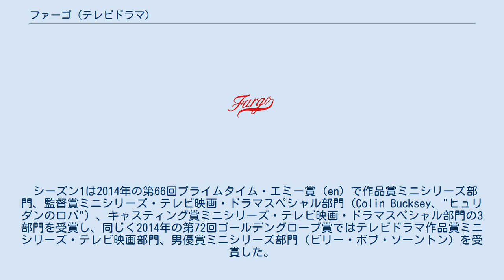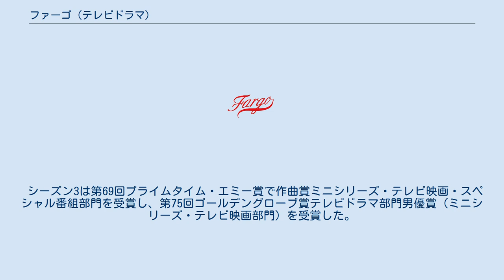ファーゴ (テレビドラマ)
『FARGO/ファーゴ』（ファーゴ、英: Fargo）は、2014年からFXチャンネルで放送されているアメリカ合衆国のサスペンスドラマ、ブラックコメディである。
ノア・ホーリーがコーエン兄弟による1996年の映画『ファーゴ』に着想を得て創作し脚本を書いている。
 本シリーズは、シーズンごとに設定や時代や配役の異なるアンソロジー形式である。
俳優によっては複数年に渡る出演契約をすることが難しいため、出演は1シーズンに限られている。
 寒冷地である中西部のミネソタ州、ノースダコタ州、サウスダコタ州の州境付近、およびカンザス州とミズーリ州にまたがるカンザスシティが共通の舞台となる。
ごく普通の市民、警察官、マフィアが主要なキャストとなり、連続殺人事件に巻き込まれていく。
 1996年の映画『ファーゴ』に着想を得てはいるが、登場人物や設定は異なっている。
ただし、シーズン1には映画で埋められた現金を掘り起こすシーンがある。
シーズン1は映画の19年後の物語であるが、シーズン2は映画の8年前の物語であり、シーズン1とは数人の登場人物が共通している。
シーズン3は映画の22年後の物語である。
映画の37年前を舞台とするシーズン4はシーズン2と数人の登場人物が共通している。
 2006年を舞台とするシーズン1は2014年4月15日から放送され、シーズン2は登場人物を一新して1979年を舞台とし、2015年10月12日から放送された。
2010年を舞台とするシーズン3は2017年4月19日から放送された。
1950年を舞台とするシーズン4はクリス・ロックを主演とし2020年4月19日放送開始予定であったが、新型コロナウイルスの流行による製作遅れのため、2020年9月27日から放送された。
 日本では、2014年にスター・チャンネルでシーズン1が、2016年1月からシーズン2が、シーズン3は2017年10月24日から放送された。
シーズン4は2021年1月29日からスター・チャンネルEXで配信され、同年4月からはスター・チャンネルで放送予定である。
 2006年1月、殺し屋のローン・マルヴォ（ビリー・ボブ・ソーントン）はミネソタ州ベミジーで殺人仕事をした後、レスター・ナイガード（マーティン・フリーマン）と知り合い、彼の憎む相手を殺す。
妻の尻に敷かれていたレスターは衝動的に妻を殺してしまい、マルヴォに死体の始末を頼むと、不審に思った警察署長をもマルヴォが殺してしまう。
警察副署長のモリー・ソルヴァーソン（アリソン・トルマン）とミネソタ州ダルース警察の警官ガス・グリムリー（コリン・ハンクス）は協力して事件を捜査しマルヴォとレスターを疑うと、レスターは弟に濡れ衣を着せて捜査を逃れる。
ギャングがマルヴォに殺し屋を送り込むが、マルヴォは逆にノースダコタ州ファーゴでギャングの本拠を襲い壊滅させる。
1年後にレスターは変装したマルヴォに再会して殺人を目撃する。
マルヴォはレスターを消そうとベミジーに再来するが、モリーと結婚していたガスに射殺される。
マルヴォの所持品からレスターの殺人が暴かれ、レスターは逃走するも湖に落ちて死ぬ。
 シーズン1の主要キャスト シーズン1のその他のキャスト 1979年のノースダコタ州ファーゴ、サウスダコタ州スーフォールズ、ミネソタ州ルヴァーンを舞台とする。
ファーゴのギャング"ゲアハルト一家"の息子ライが判事を殺害し、その直後に美容師のペギー（キルスティン・ダンスト）の車に轢かれてしまう。
ペギーと夫で肉屋店員のエド（ジェシー・プレモンス）は、轢いたライを殺し、死体を処理する成り行きとなる。
ベトナム戦争帰還兵でモリーの父親の警察官ルー・ソルヴァーソン（パトリック・ウィルソン）が義父で保安官のハンク（テッド・ダンソン）と共に判事殺害事件を捜査する。
カンザス・シティのギャングがゲアハルト家の縄張りを傘下に収めようとして抗争に発展する。
エドとペギーは弟を探しに来たライの兄ドッドに襲われるも逆に捕え、サウスダコタ州に連れて逃げる。
ゲアハルト家の手下のハンジーはカンザス・シティ側に寝返り、二人を追いドッドを殺す。
現地の警察はルーとハンクの助けでエドとペギーを逮捕し、二人を使ってカ...